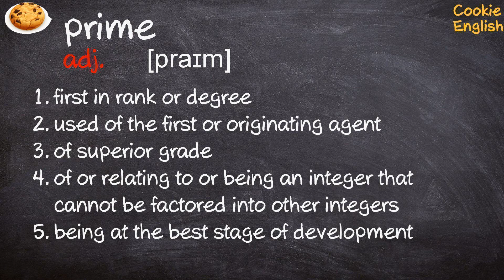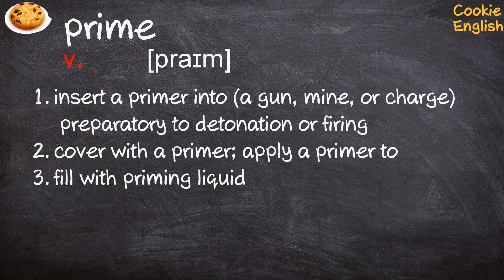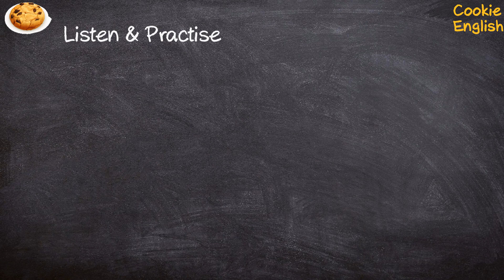Prime Pronunciation, Paraphrase, Listen & Practice